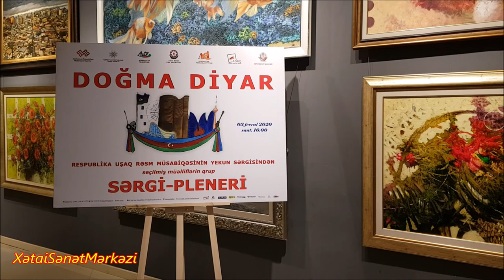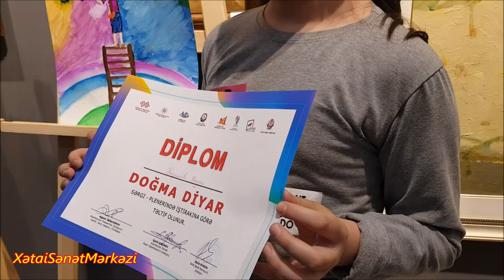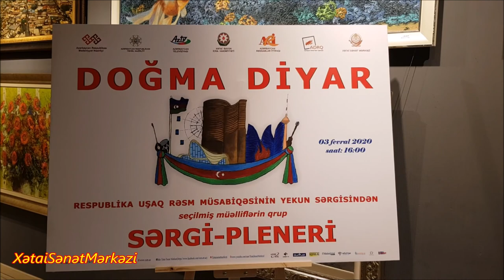DOĞMA DİYAR Respublika uşaq rəsm müsabiqəsinin yekun sərgiləri 2020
Azərbaycan Respublikasının Mədəniyyət Nazirliyi, Azərbaycan Respublikasının Təhsil Nazirliyi, Azərbaycan Televiziya və Radio Verlişləri Qapalı Səhimdar Cəmiyyəti, Xətai Rayon İcra Hakimiyyəti, Azərbaycan Rəssamlar İttifaqı, Naxçıvan Rəssamlar Birliyinin dəstəyi, Azərbaycan Dövlət Rəsm Qalereyası və Xətai Sənət Mərkəzinin təşkilatçılığı ilə “Nəsimi ili” çərçivəsində ənənəvi “DOĞMA DİYAR” Respublika uşaq rəsm müsabiqəsinin   yekun sərgilərindən mükafat fondu olaraq seçilmiş 17 uşağın sərgi  öncəsi 2 saat ərzində sərbəst mövzuda ərsəyə gətirdikləri bir əsəri ilə bərabər sərgi üçün təqdim etdiyi 3 əsəri də daxil olmaqla sərgi-plener bugün - 3 fevral 2020-ci il Xətai Sənət Mərkəzində baş  tutdu.
Tədbiri Azərbaycan Dövlət Rəsm Qalereyasının direktoru Qalib Qasımov açaraq, tədbir iştirakçılarını salamladı, tədbirin gənclərin həyatında əhəmiyyətindən danışdı və valideynlərə uşaqlarına bu kimi tədbirlərə dəstək durduqlarına görə təşəkkür etdi. Söz alan Xətai Sənət Mərkəzinin direktoru Zahid Əvəzov balaca rəssamları qrup sərgisinə seçildiklərinə görə təbrik etdi. Xətai Uşaq Rəsm Yaradıcılıq Studiyasının müəllimi Əbdül Şərif bu kimi sərbəst  şəkil çəkmək kimi tədbirlərin uşaqların həyatında böyük əhəmiyyət kəsb etdiyini qeyd etdi. Tədbir iştirakçıların hər bir ilə ayrıca şəkil çəkməklə diplom təqdimatı ilə başa çatdı.